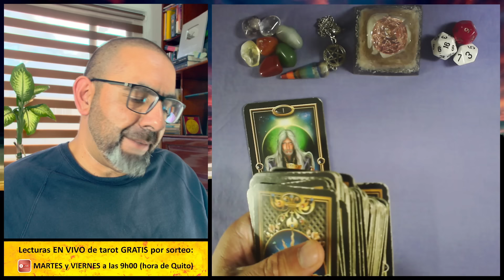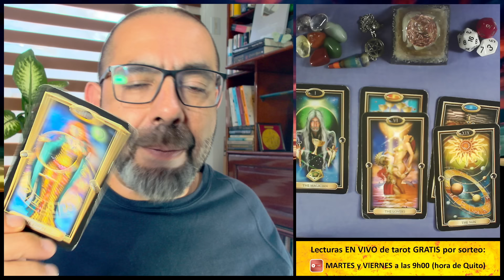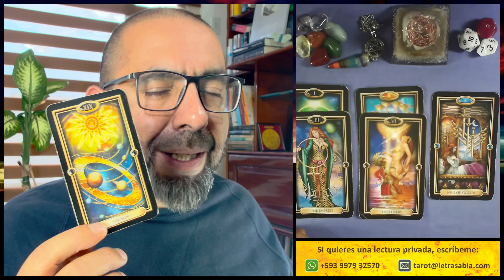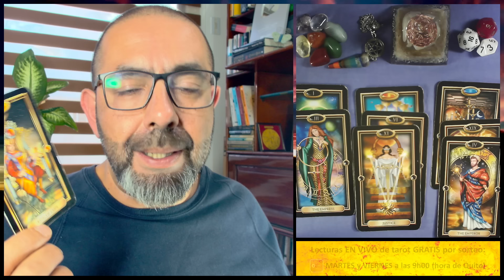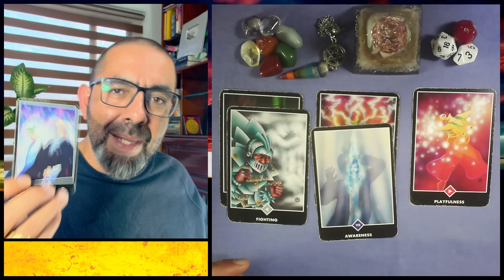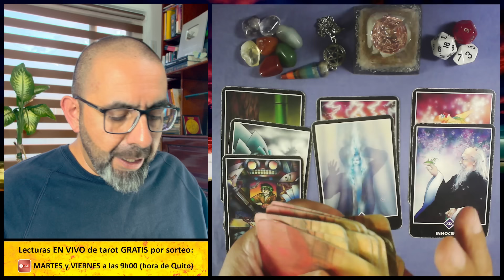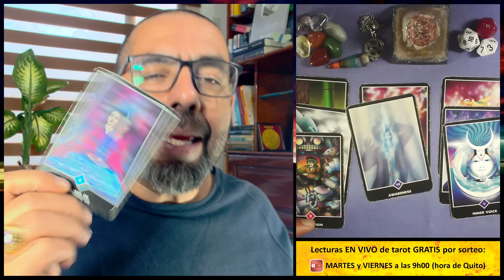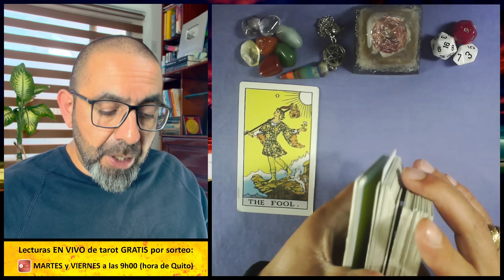♏ ¡Brutal GIRO EN TU VIDA! 💸🍀 DINERO, CAMBIOS, ALEGRÍA 💰 Horóscopo de ESCORPIO hoy dinero y trabajo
ESCORPIO ♏ 3 tiradas de TAROT con tu 🔮 horóscopo sobre DINERO y TRABAJO, además de los 🎲 números de la suerte.